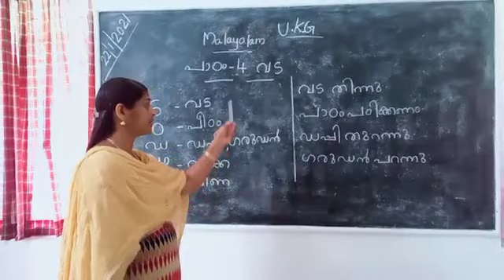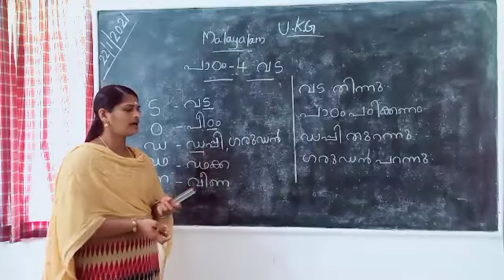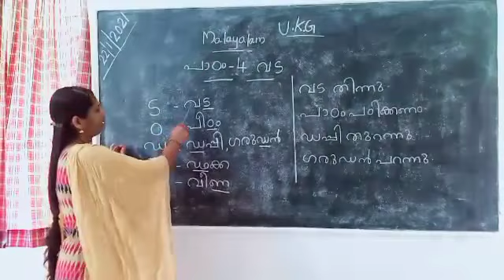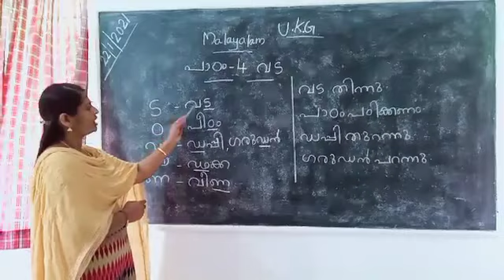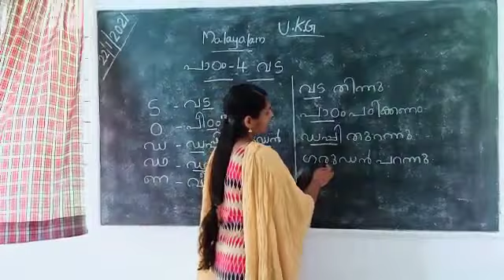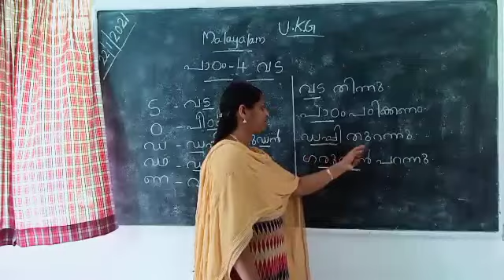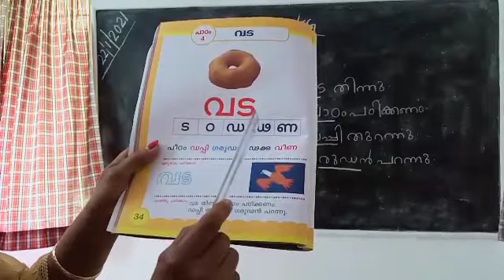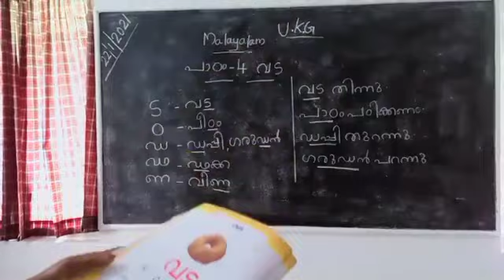Malayalam UKG Lesson 4 Vada